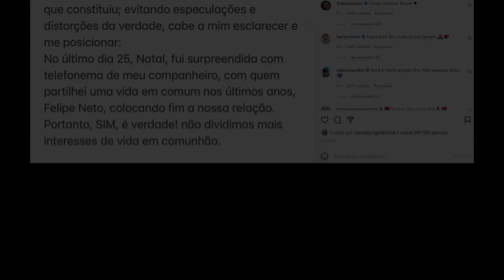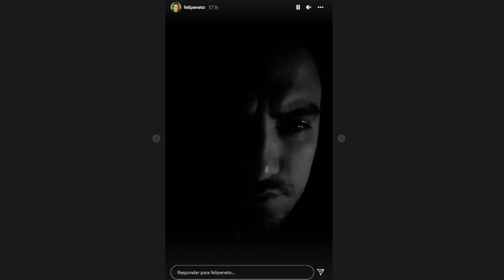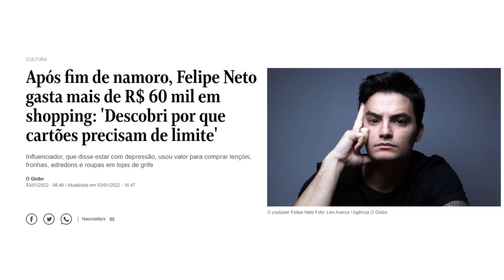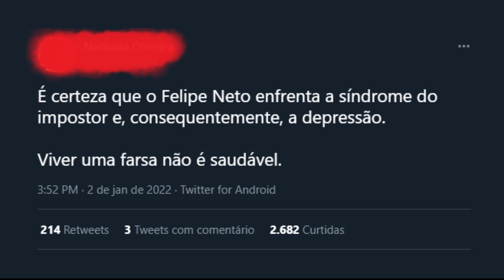FELIPE NETO E SUA DEPRESSÃO...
➱ Nesse vídeo eu falo a  respeito da situação que o felipe neto está passando...